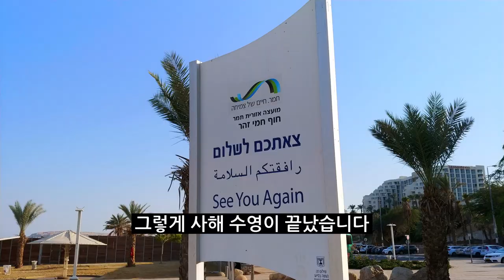이스라엘 미녀 가족과 함께 마사다 & 사해 수영! Masada & The Dead Sea with Beautiful Israeli friend's family!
םהַמֶּלַח#מצדה